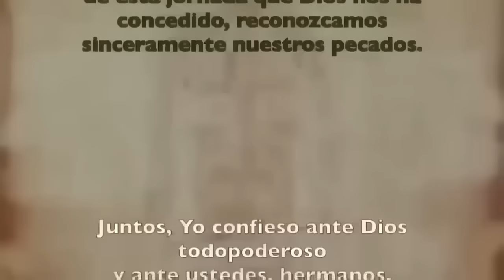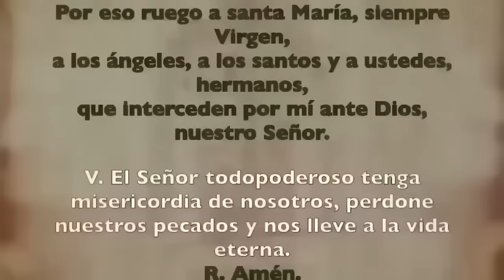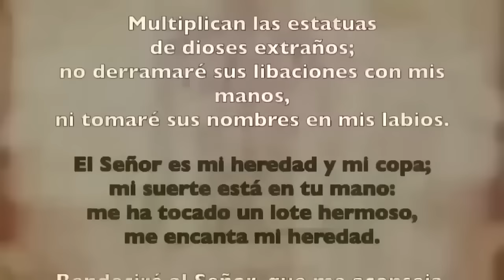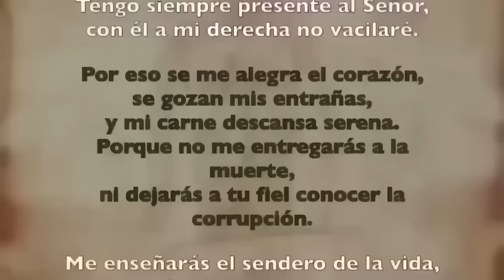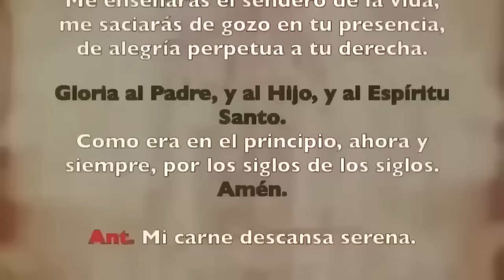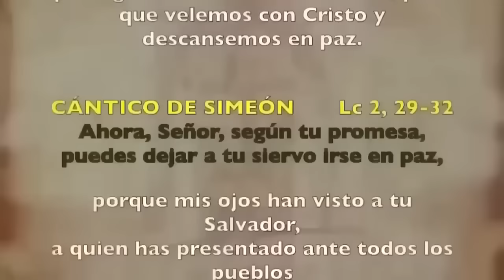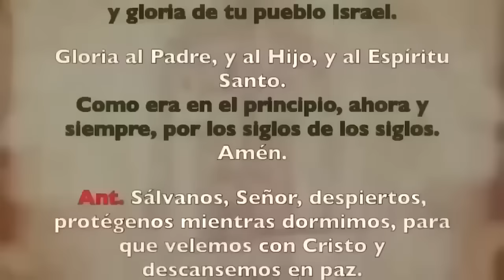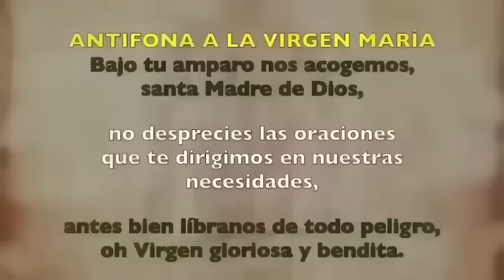Oración de la noche (Completas), JUEVES 07 DE MARZO | III SEMANA DE T. DE CUARESMA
Oración de la noche (Completas), JUEVES 07 DE MARZO 2024 | III SEMANA DE T. DE CUARESMA